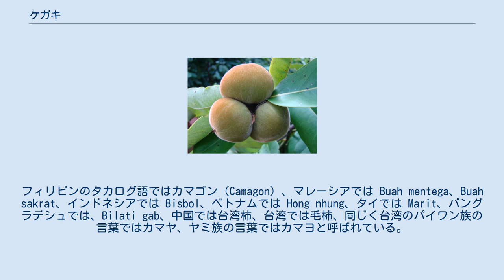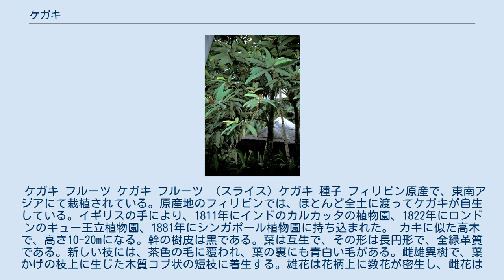ケガキ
ケガキ（学名 : Diospyros discolor ）とは、カキノキ科カキノキ属の常緑高木である。
フィリピンのタカログ語ではカマゴン（Camagon）、マレーシアでは Buah mentega、Buah sakrat、インドネシアでは Bisbol、ベトナムでは Hong nhung、タイでは Marit、バングラデシュでは、Bilati gab、中国では台湾柿、台湾では毛柿、同じく台湾のパイワン族の言葉ではカマヤ、ヤミ族の言葉ではカマヨと呼ばれている。
 ケガキ フルーツ ケガキ フルーツ （スライス) ケガキ 種子 フィリピン原産で、東南アジアにて栽植されている。原産地のフィリピンでは、ほとんど全土に渡ってケガキが自生している。イギリスの手により、1811年にインドのカルカッタの植物園、1822年にロンドンのキュー王立植物園、1881年にシンガポール植物園に持ち込まれた。 カキに似た高木で、高さ10-20mになる。幹の樹皮は黒である。葉は互生で、その形は長円形で、全緑革質である。新しい枝には、茶色の毛に覆われ、葉の裏にも青白い毛がある。雌雄異樹で、葉かげの枝上に生じた木質コブ状の短枝に着生する。雄花は花柄上に数花が密生し、雌花は葉腋に単生する。花弁はクリーム白色で4枚、雄ずいが8本ある。雌花の雄ずいには花葯がない。雄花は径6mm程度、雌花はさらに大きく、花径は雄花の2倍である。果実は、球またはやや扁球形であり、大きさは径10cmになり、4枚のがくがある。果皮は、ビロード状で茶褐色の密毛に覆われ、完熟すると紫赤色になる。果肉は、黄白あるいは橙色である。中に4-8個の三角形の大きな種子がある。 比較的生育が早く、葉が厚くて密生し、樹勢が整っていることから、街路樹、日陰樹として植えられている。また、その果実は食料として生食されている。材は、緻密で硬く、比重は、1.09である。心材は黒色で、暗紫または暗緑色のしま模様を有し、青黒檀と呼ばれている。ステッキ、高級家具、彫刻、楽器、紡錘、寄木細工として利用されている。